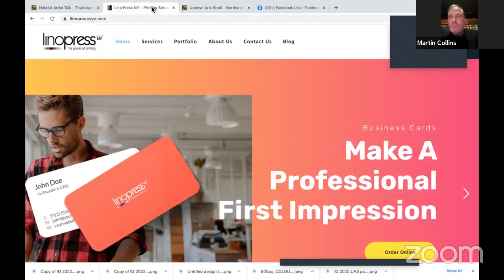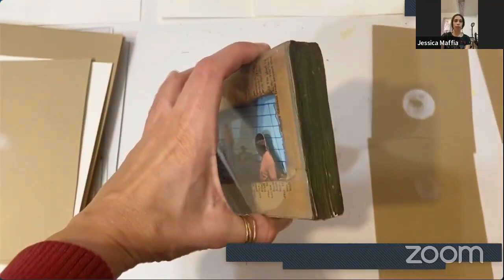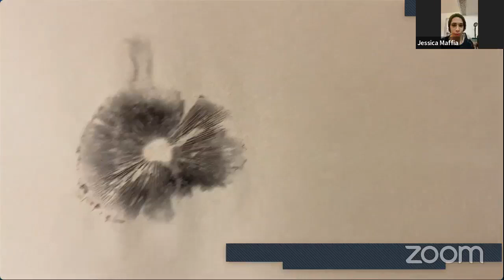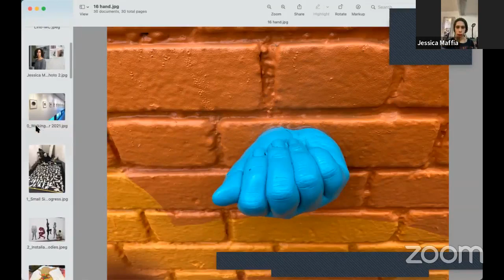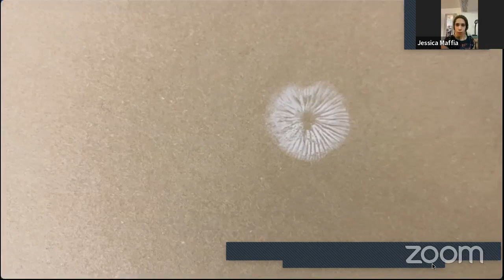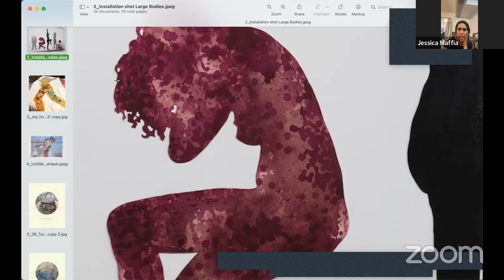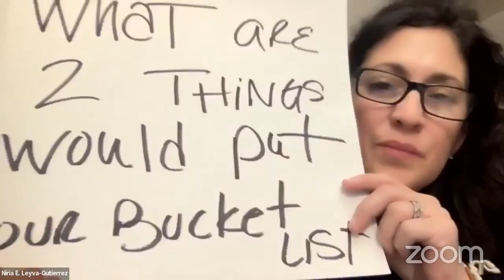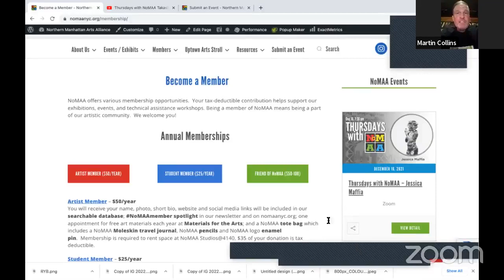Thursdays with NoMAA - Jessica Maffia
Jessica Maffia is a visual artist born and raised in New York City. Her work has been exhibited throughout the US and is currently in the Flat Files of Pierogi Gallery in downtown Manhattan. Maffia created the artwork for musician Childish Gambino’s two singles “Summertime Magic” and “Feels Like Summer.” Her solo exhibition at Denise Bibro Fine Art in Chelsea featured her large, photorealistic pencil drawings of urban cracks and residue producing unexpectedly beautiful surfaces. Maffia is the recipient of 13 artist residency fellowships and two grants from the Hells Kitchen Foundation.

This program is supported, in part, by public funds from the New York City Department of Cultural Affairs